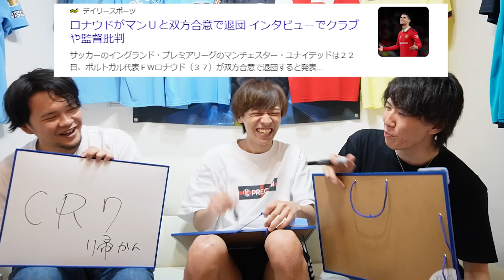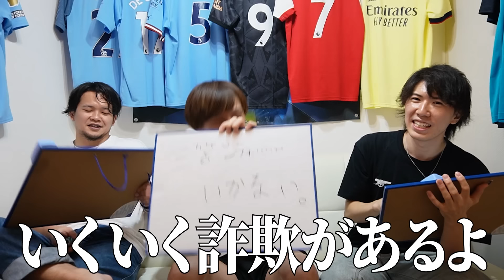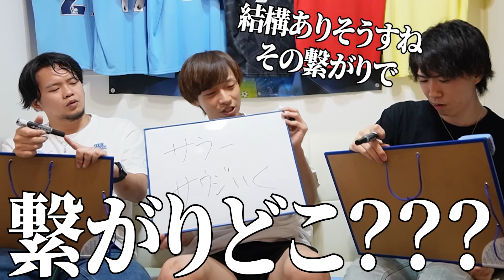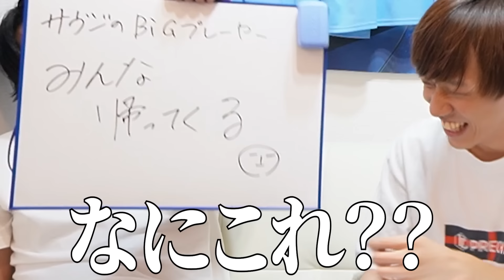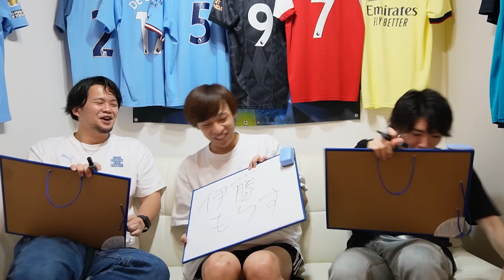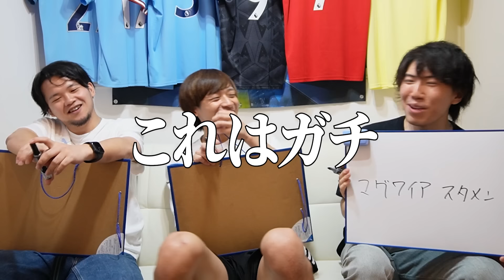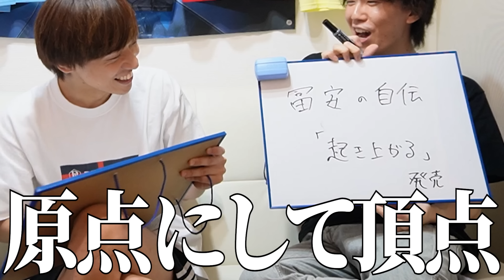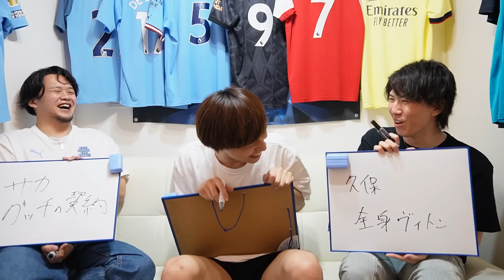今年サッカー界で起こる事めっちゃ予想したら一つくらい当たる説【プレチャン】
楽しいのでたぶん来年もやります。